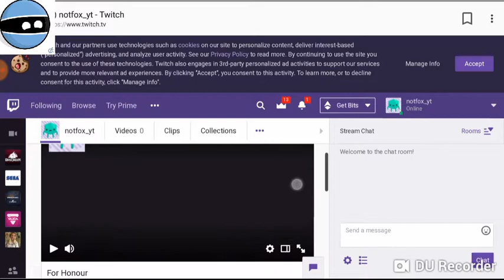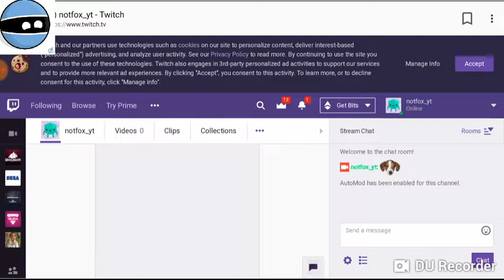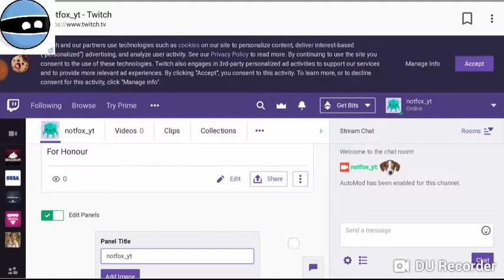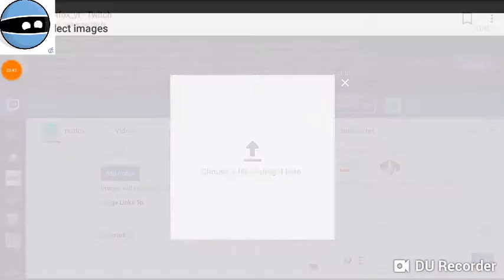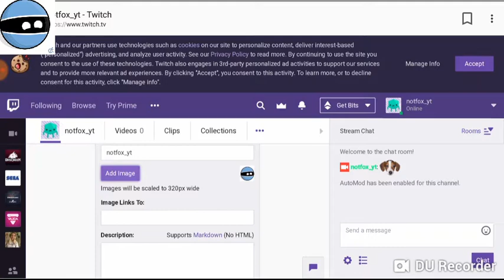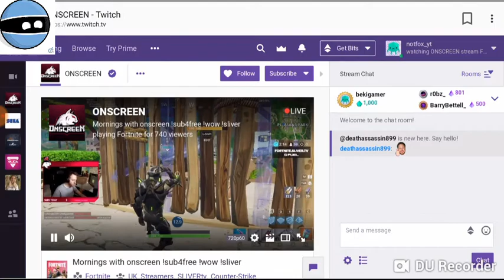Follow Me on Twitch